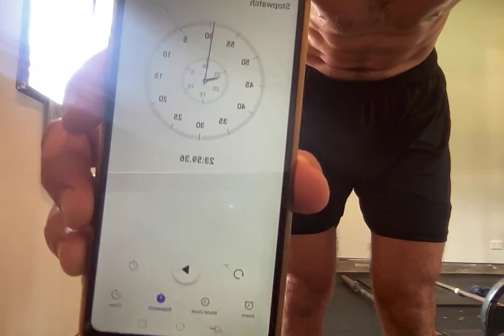BE HUMBLE WORKOUT/SPARTAN 100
55kg barbell
5 x deadlift
5 x clean hang, front squat?
5 x push shoulder press
10 x one pump burpees
10 x toes to bar
For 5 rounds

End with Spartan 100 (100 reps of 1 x 3 pump burpee, 3 jump squats)